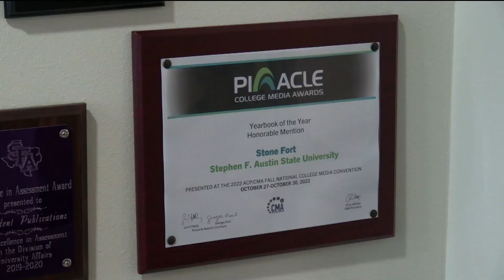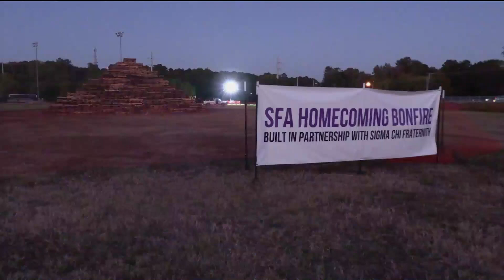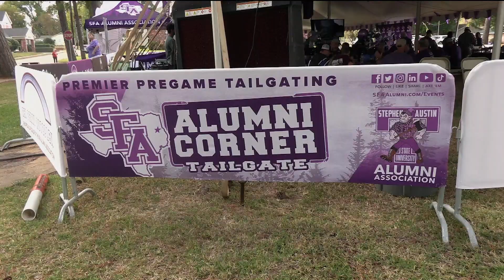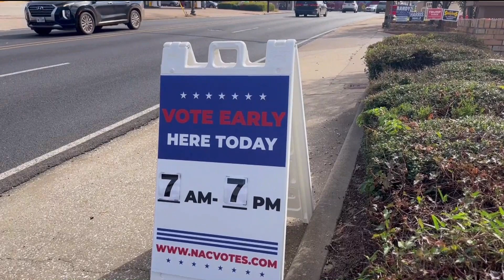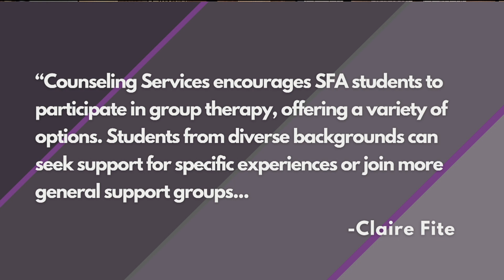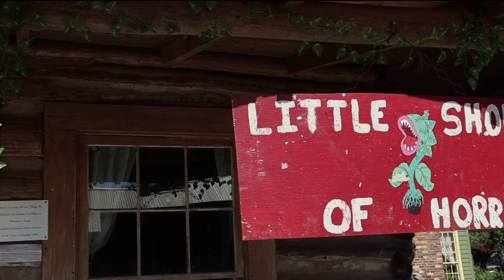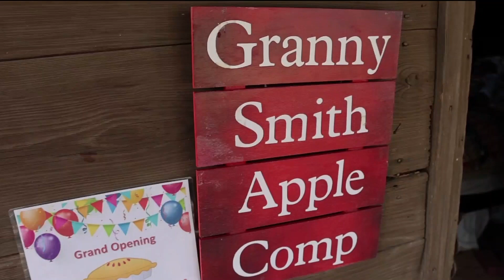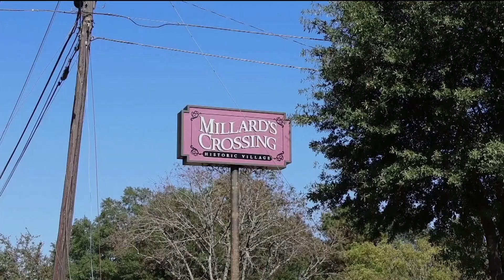Nac Edition (2024-10-30)